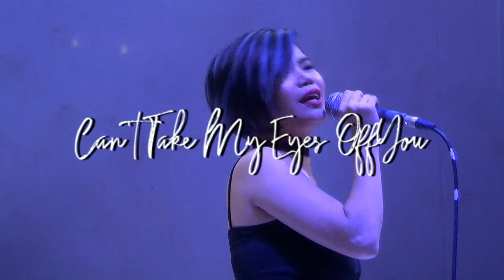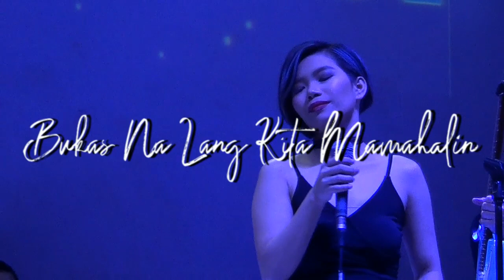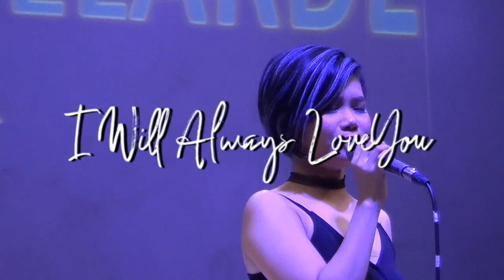KATRINA VELARDE Live!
Let's reminisce performances of Asia's Vocal Supreme KATRINA VELARDE during her gig at The MusicHall last August 15, 2018! ENJOY!